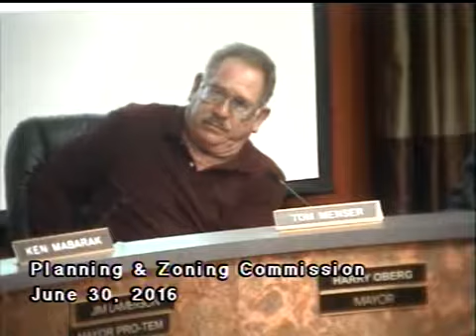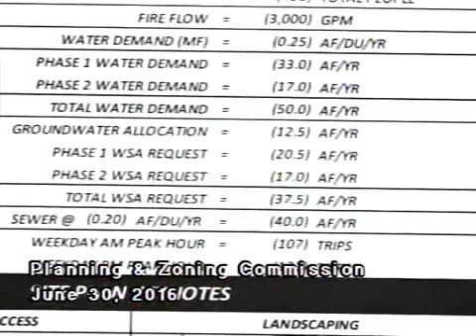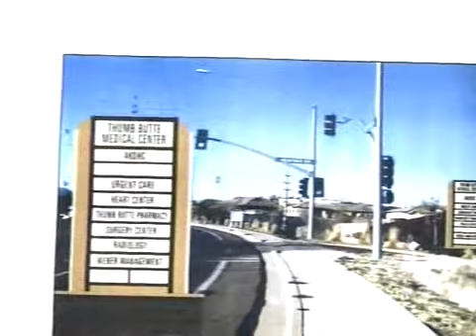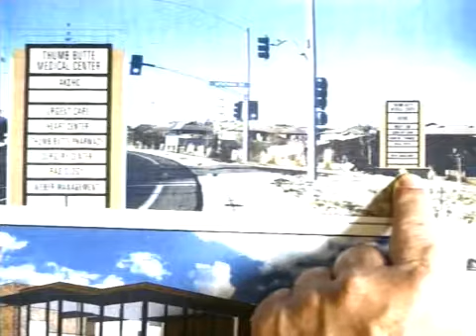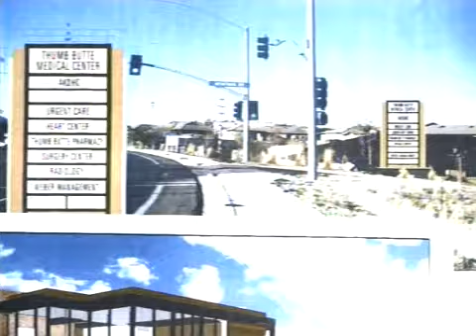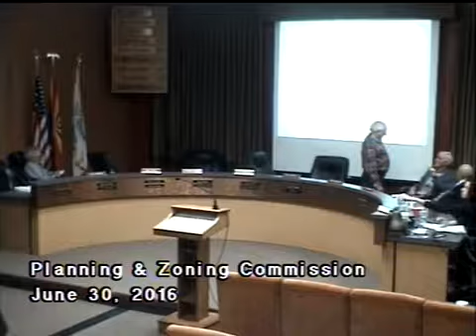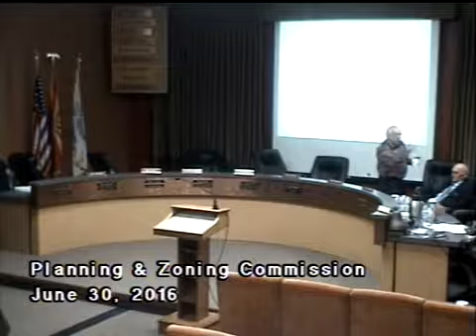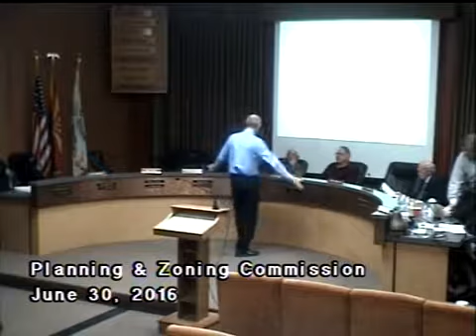Planning and Zoning - 16-06-30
Prescott Planning and Zoning Meeting - June 30, 2016